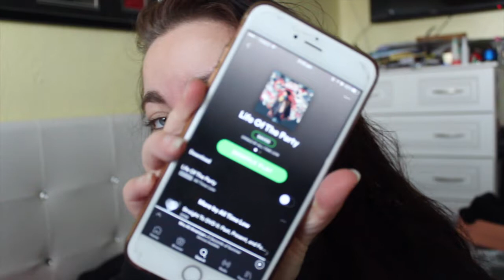two thousand and seventeen.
this was meant to b uploaded in jan lol yikesss
hope u enjoy anyway x